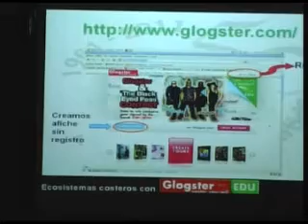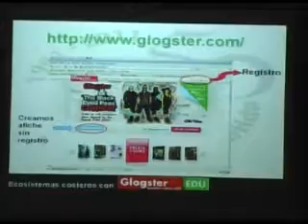Ecosistemas en Glogster - Parte 1